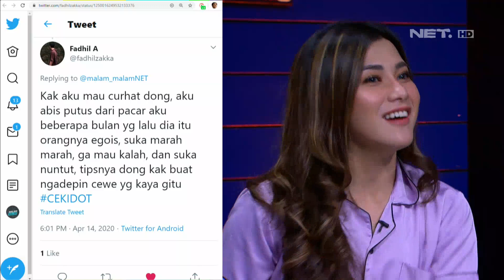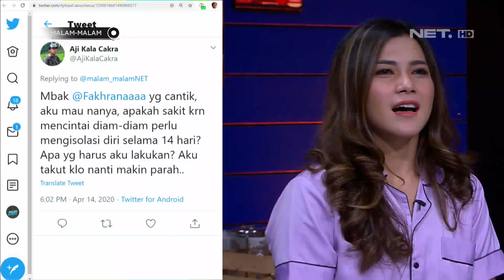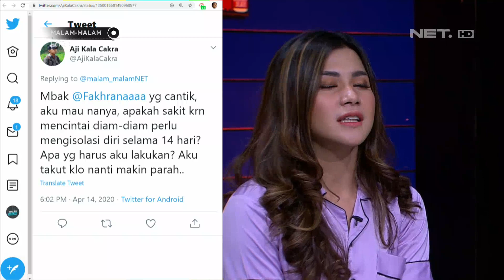Udah Bergaya Keren Ala Cep Masih Emosian Aja Lau Sur (4/4)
Malam Malam Episode 147 (23 April 2020)